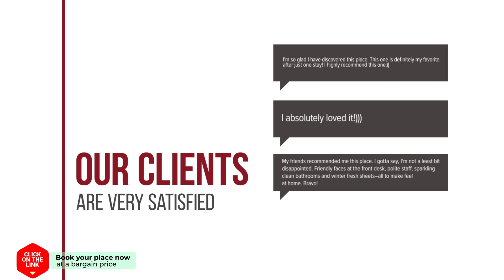Anniska hotel review | Hotels in Kardhamili | Greek Hotels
Anniska hotel video review. Hotels in Kardhamili, greek 3 stars hotels.